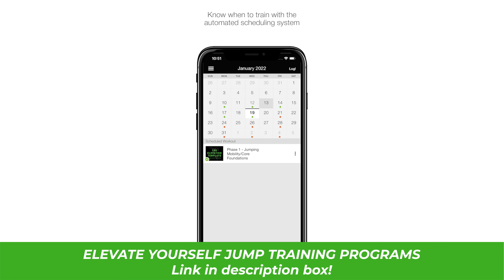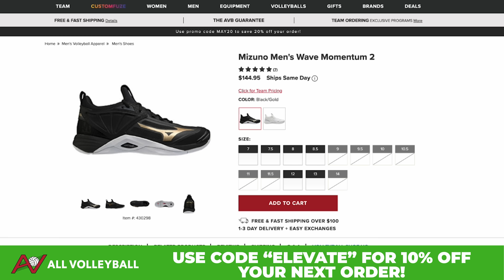Orlando Strong vs Tall Ones | USAV 2023 (Game 1)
Watch our first game versus Orlando Strong at the USAV Adult National Championships 2023 in Dallas, Texas, USA, from Day 1, Pool Play, Men’s AA Division.